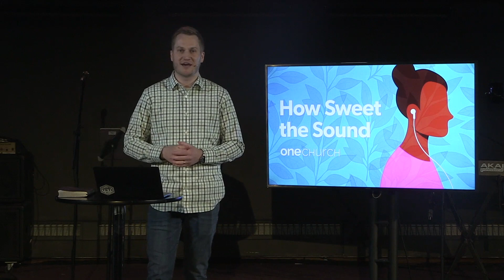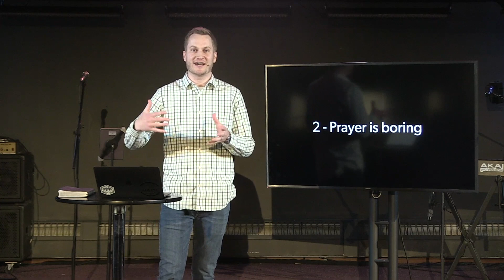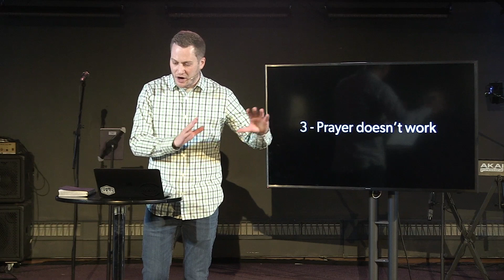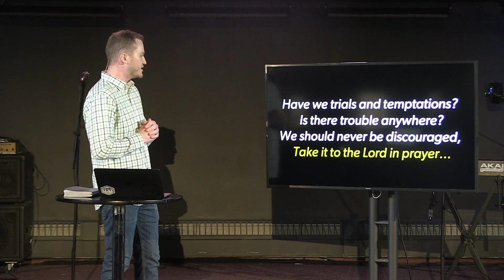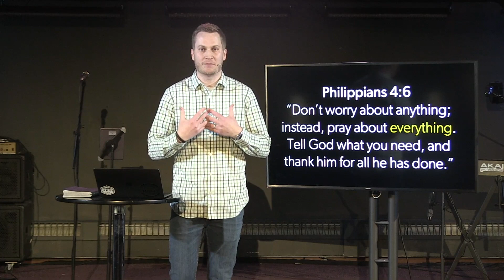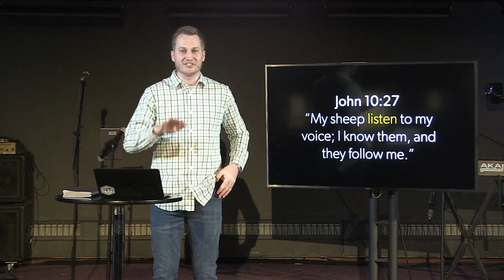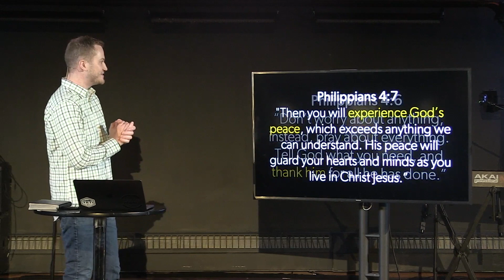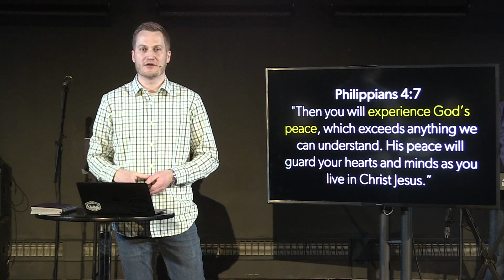What a Friend We Have in Jesus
Ever wonder why prayer can be so... "difficult?" (to say the least). Do you struggle with begin successful in prayer? Find out more about the age-old hymn, "What a Friend We Have in Jesus" and how the lyrics can help us in growing our prayer and relationship with Jesus Christ.

Redefine your idea of church. Our Sunday experience is specifically designed with the unchurched in mind. Whether you grew up attending or have never stepped foot in a church before, we do everything we can to ensure your experience is a good one. Our gatherings are a place where you have the opportunity to grow deeper in faith, gather with others, and be in community. Together, we are one.

Visit both of our two locations to find which atmosphere best fits you!
Akron Campus | 6 Scotland Rd. Akron, NYOne Church NY Medina
Medina Campus | 208 Ann St. Medina NY